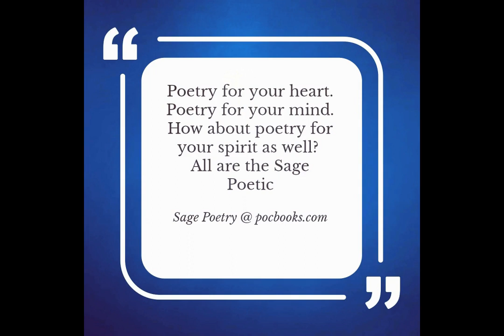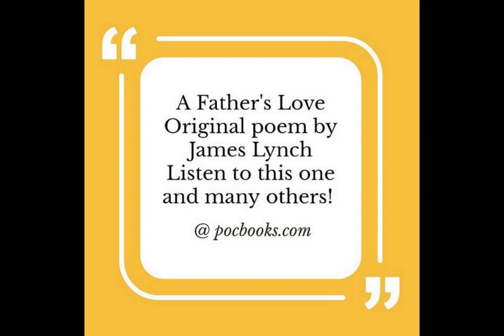One From The Land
One From The Land - Sage PoeArtistry
Pocbooks.com & Pocbooks.Crypto
The Product of Culture Website
Caring and Sharing Makes The World Go Around